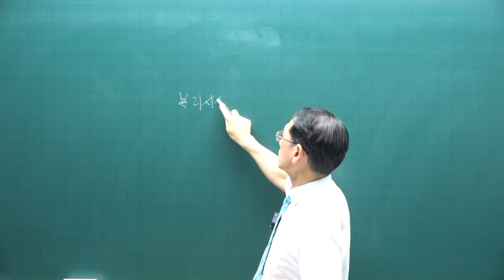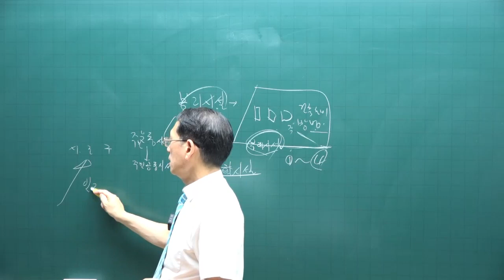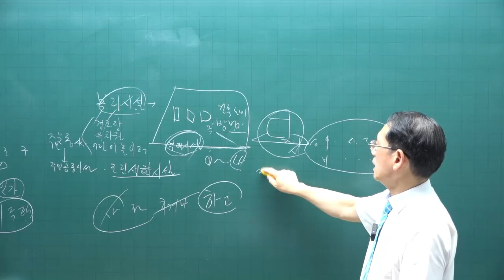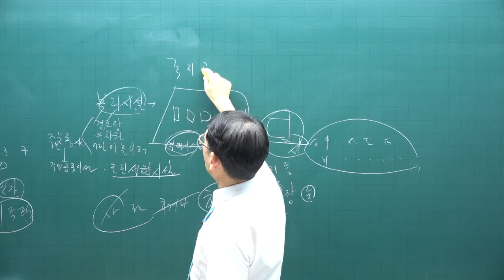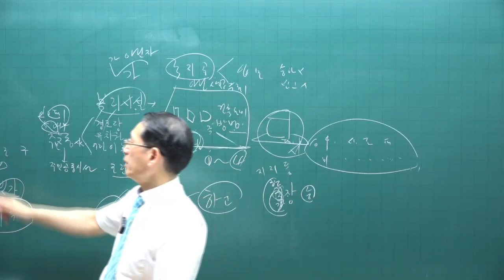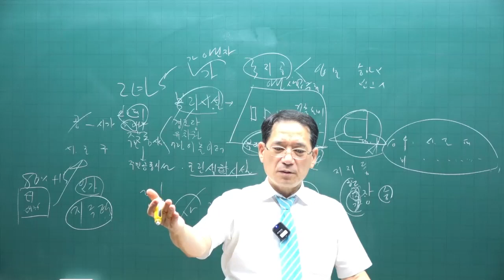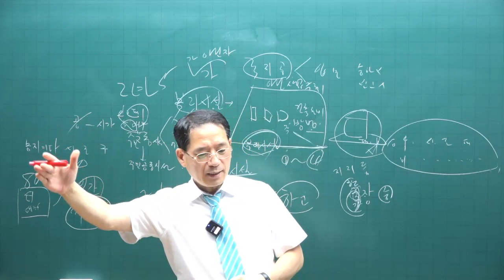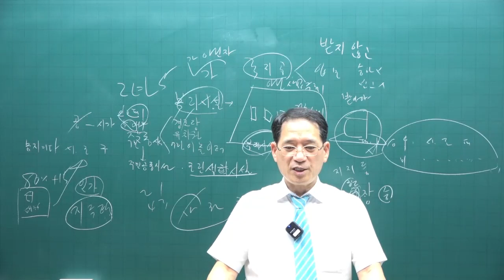[공전무 - 공인중개사 무료인강] 2023년 공인중개사 시험과목 부동산공법 박한수 교수 공인중개사 동형모의고사 9강